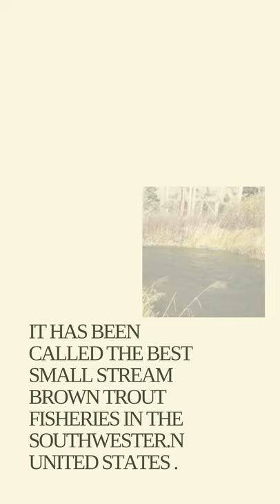Cimarron River Review-Instagram Reel-Trout Pro Store